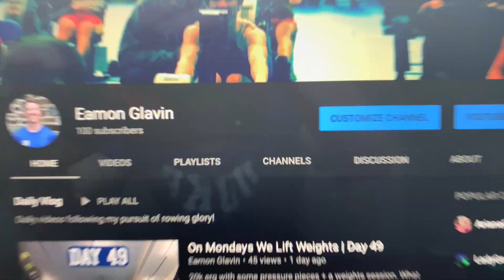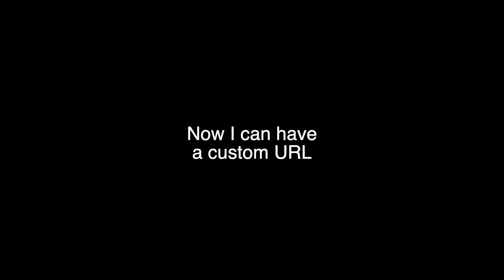Attempting Higher Rates Again | Day 50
Even though I got the same exact distance and score as my last 15min piece, I was happier because I felt I paced this one a little bit better.